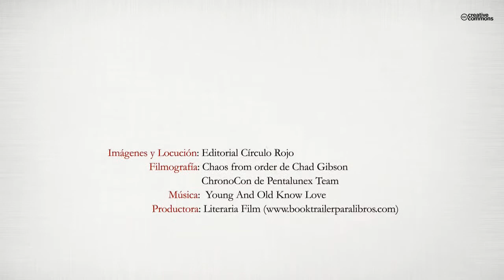Yiyaki (Booktrailer) - Editorial Círculo Rojo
Autor: María Lourdes Torres Velasco
La consulta del doctor Cometa está siempre llena de pacientes, es un gran médico y su fama se extiende por todo el Universo. Hasta ella ha llegado un planeta, la Tierra, que siente una gran preocupación. ¿Qué es lo que le sucederá? Le falta el aire pues le cuesta respirar, se siente triste y parece que las temperaturas le están afectando. Pero el doctor Cometa no encuentra respuesta a su pregunta, por lo que la derivará al doctor Profundus Universus. Allí descubrirá un mundo interior asombroso en donde todo irradia energía vital. A través de la esfera del conocimiento, la Tierra encontrará un nuevo nombre para ella, y ese nombre no podría ser otro que Yiyaki, pues comprenderá que todo lo que la compone está formado por energías que en principio se consideran opuestas pero que al unirse constituyen el todo. Yin-yang-ki constituye el nombre Yiyaki, las energías que se complementan, constituyen la unidad de todo lo que es. El Ki es la energía vital, todo lo que existe la posee. Dentro de Yiyaki todo posee vida, no solo plantas, animales y seres humanos, sino también objetos materiales, y eso incluye al dinero. Centimín y el mágico mundo de Billetelandia nos mostrará las divertidas aventuras de unas monedas y algún que otro billete, en donde se descubrirán secretos inesperados, ¿estás preparado para descubrirlos?